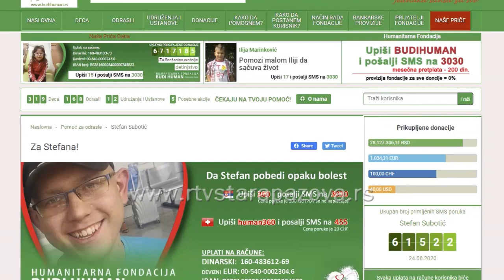Stefanova borba sa leukemijom ujedinila humane gradjane